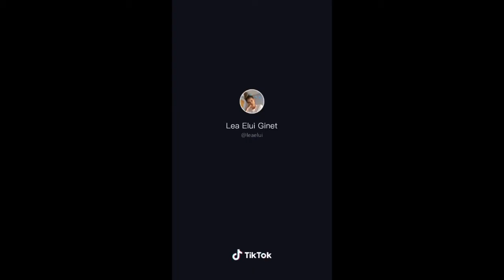Loren Gray & Lea Elui TikToks Together 👽